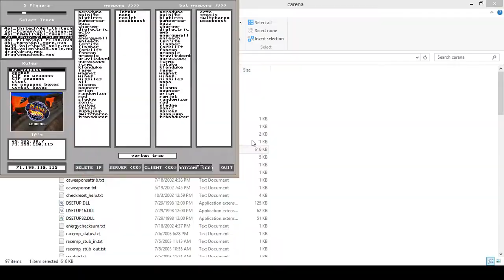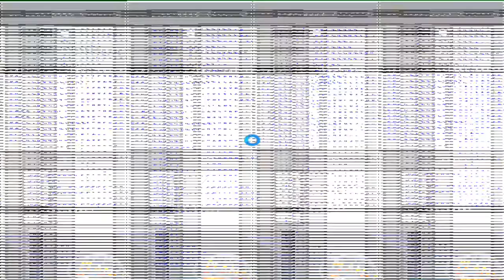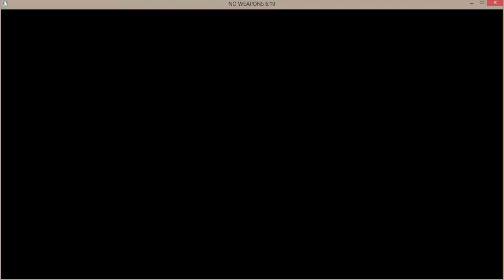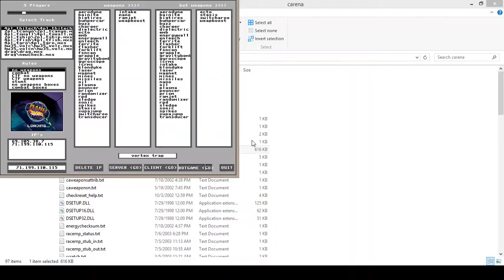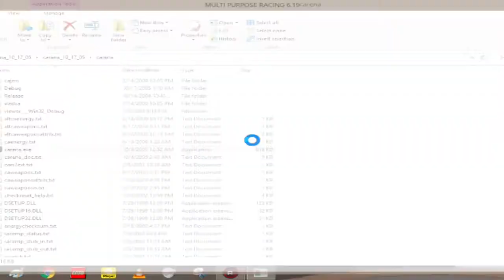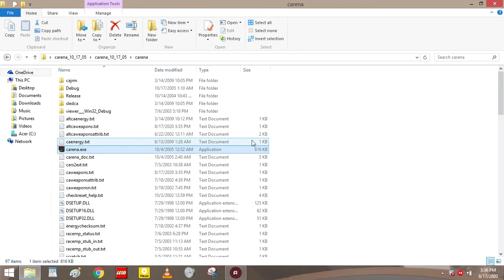Planet Hot Wheels Carena but it's a bit off